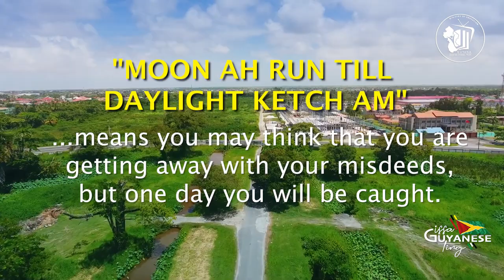Issa Guyanese Ting - Episode 1 : Guyanese Creolese Proverbs